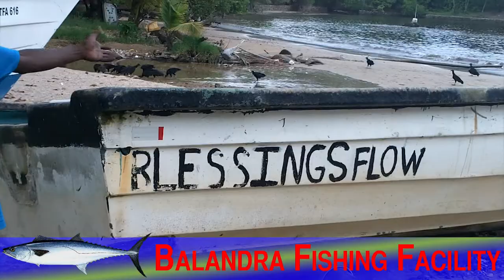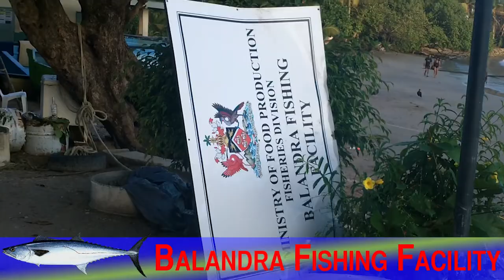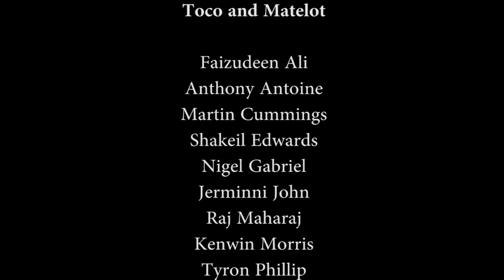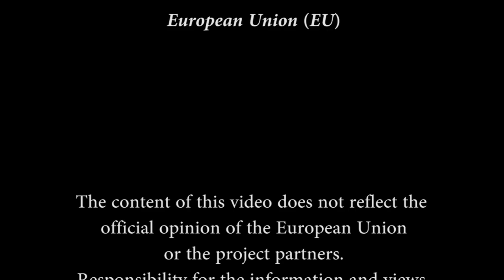Fishing for a living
Fishing for a living, north coast facilities